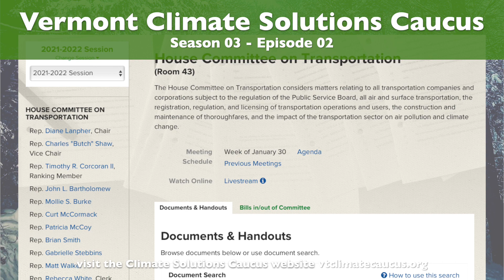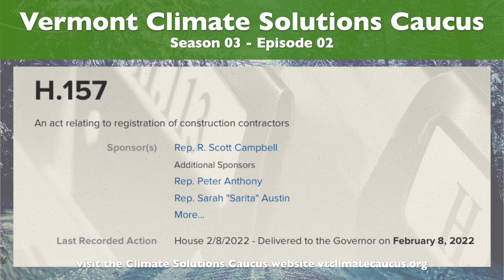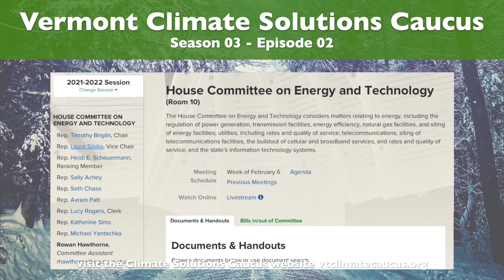Climate Solutions Caucus Update S:03 E:02 2021-2022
Co-chairs of the Vermont Legislative Climate Solutions Caucus discuss the latest on Bills working their way through the House and the Senate.

00:00 Intro
00:18 Activity with the House Committee on Transportation
02:04 Chris reflects on how positive change is happening
03:23 Updates on H.157 the "Contractor Registry" Bill
05:12 Call to Action request. Contact the Governor supporting H.157
06:14 Update on the State "Climate Office"
08:20 Update on the House side regarding "Clean Heat Standard"
10:12 Update on the Senate side regarding the "Clean Heat Standard" "Environmental Justice"
12:35 Farm to School Update. School should buy as much local food as possible.